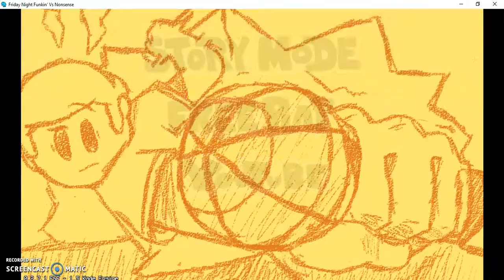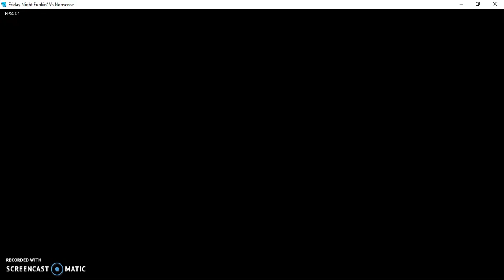Full Nonsense Mod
this is the mod called Vs Nonsense

This mod includes:
5 Songs
New Difficulty
Scripted Events
Voice-acted animated cutscenes
Dabbing

BF and GF broke down nonsense's wall Koolaid style and Is forced to rap n' stuff so yeh. lol.

this mod took him a month to finish, the game may not run properly because he said hes not a really good programmer but he hope it works as intended. Currently, there's a windows version only because he doesn't know how to compile it for Mac and Linux users.

Thumbnail Made By The Creator Of Nonsense